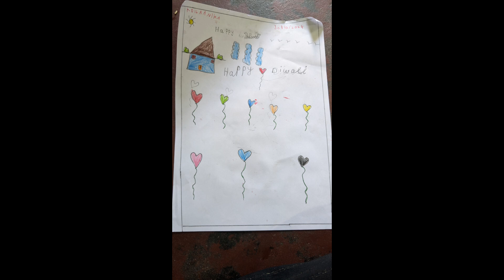டியூஷன் தீபாவளி கொண்டாட்டம் | பசங்களோட ஆர்வம் தாங்க முடியல | Tution Enjoyment | Extra Curricular